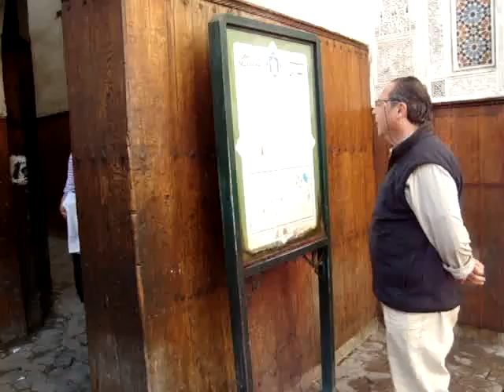Fez Medina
Fez Medina. Em 16 de Fevereiro de 2009. Passeio à Mauritânia (pela primeira vez) em Fevereiro de 2009, com dois 4x4 e respectivos condutores: Nacho (amigo de Madrid) em Nissan Terrano II Largo e eu em Land Rover Defender 90 HTV.